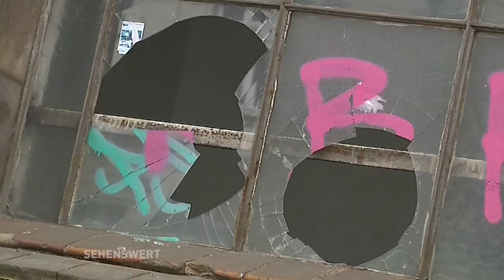Sehenswert! // Industriesalon Schöneweide (Teil 3)